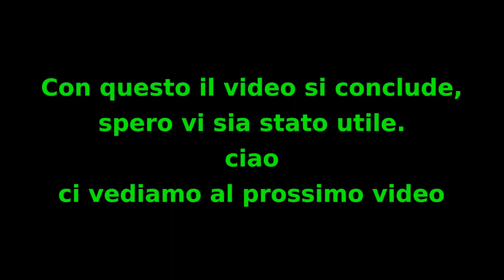Papaya, semina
In questo video vi spiego come si semina una papaya dal frutto che si trova nel supermercato. Il metodo è molto semplice, seguite il video e il risultato vi stupirà.